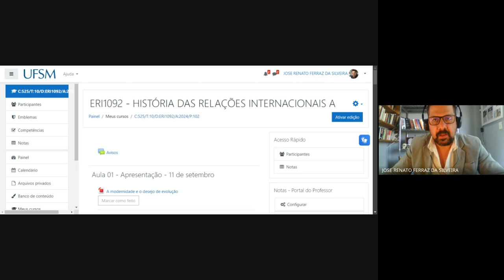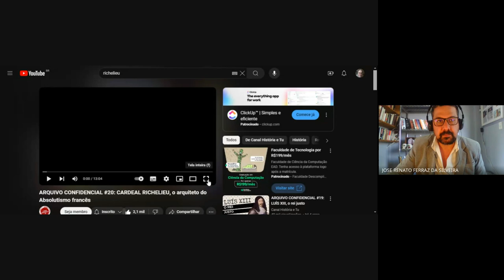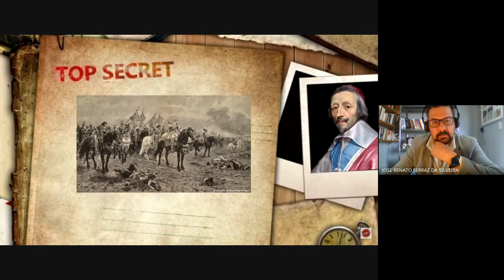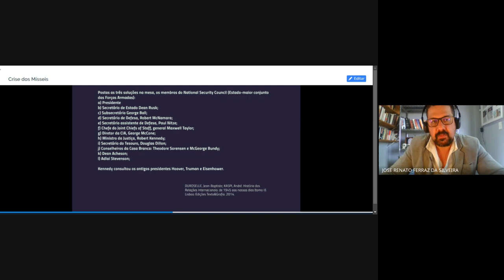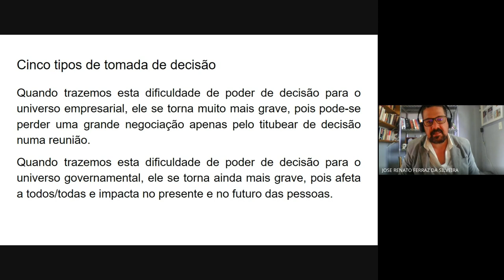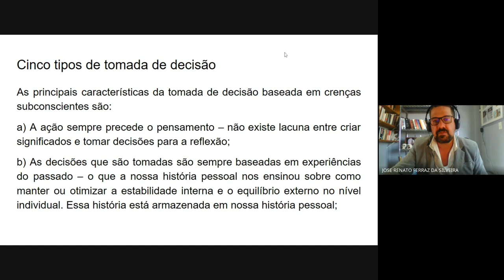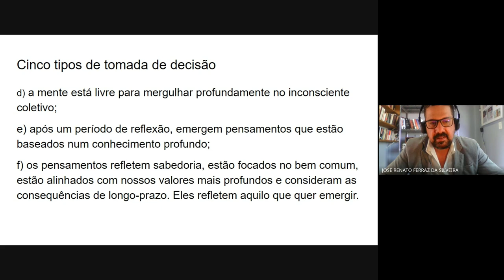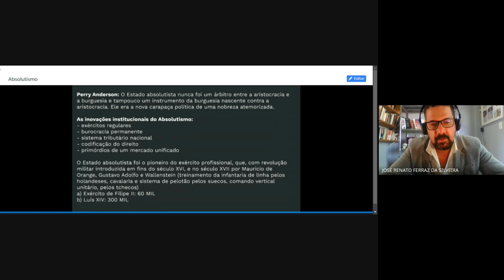Absolutismo absolutismo europa feudalismo capitalismo perryanderson estadoliberal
O predomínio do Absolutismo na História da Europa
O predomínio do Absolutismo foi um episódio da história da Europa que
quase não durou dois séculos na Europa central e ocidental.
Na visão de alguns autores, o príncipe absoluto oferecia ao seu velho
concorrente e agora inimigo vencido, a aristocracia, uma brilhante
indenização na vida da corte. Nela se concentrou tudo o que se pode imaginar
em honrarias, prestígio, cultura, boas maneiras e em requintes de bom gosto.
Quem poderia resistir a tanta sedução? A corte tornava possível aos jovens
uma carreira brilhante ao lado do próprio monarca ou um bom posto no
exército ou na administração; abria aos jovens o caminho para divertimentos
e festas de toda a sorte; acenava-lhes com bons partidos e talvez até com o
valioso favor do soberano. Era um torvelinho e uma embriaguez, muita
beleza e cultura, muito espírito e profusão de riqueza e dotes de caráter; todo
o encanto das aventuras, da vida improvisada, do jogo alegre e do jogo sério
da vida. O atrativo fascinante do mal pairava sobre essas cortes de
absolutismo e por isto eram sempre anatematizadas pelo clero, mas
admiradas e queridas dos artistas.